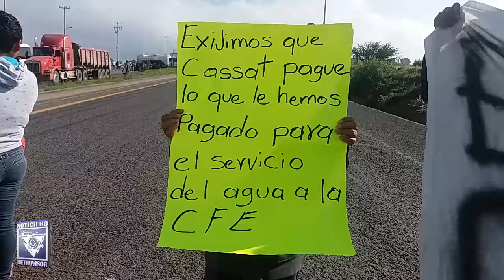En Atotonilco habitantes de fraccionamiento de casas Quma toman carretera para exigir agua.